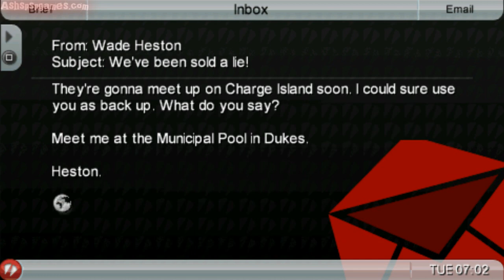GTA: Chinatown Wars - PSP - #63. Salt In The Wound [1/2]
FIRST TIME PLAYING THROUGH THIS GAME. This series is for the completion of the main story line, I probably did some side missions in this, I'm not really sure. Anyway, hope you enjoy.